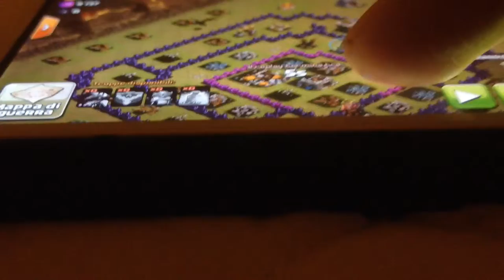Giochiamo a Clash of clans ep 3#guerra andata male.....